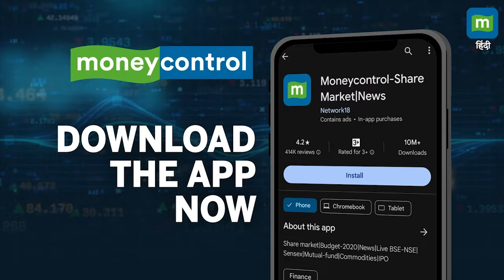NPS Vatsalya Scheme: NPS के इस प्लान से बच्चों को पैसे की कमी नहीं होगी!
NPS Vatsalya Scheme | आपको पता है NPS वात्सल्य योजना क्‍या है? NPS वात्सल्य योजना पर टैक्स छूट!